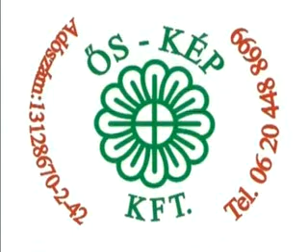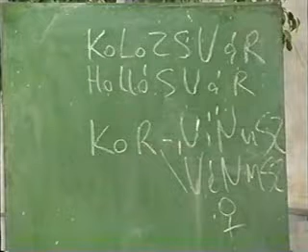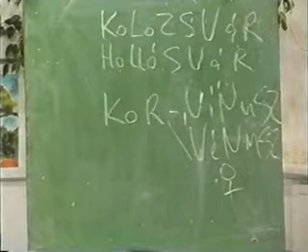1 Szántal Lajos - Mátyás Király 20040329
A weboldalon töb előadás megtekinthető itt
videok/listak/eloadasok